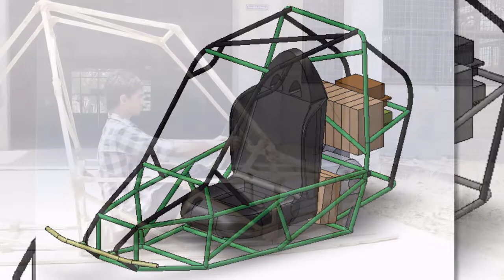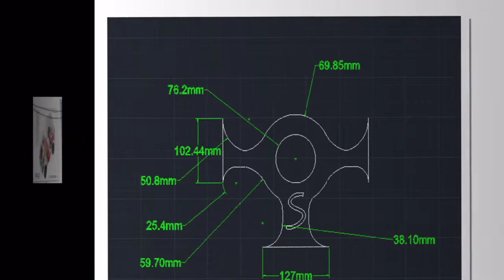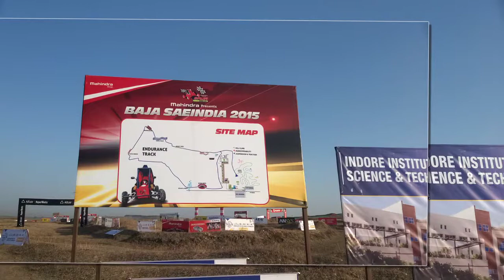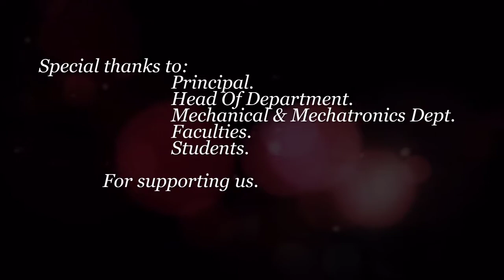Journey of Team SHATASHVA 2015: U.V.Patel College of Engineering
Winner of "Best eBAJA Team" Award and overall 1st rank India in SAE eBAJA 2015 National Level Competition.

Team SHATASHVA from Mechanical/ Mechatronics Department of U.V.Patel College of Engineering,Ganpat University,Ganpat Vidyanagar-384012.